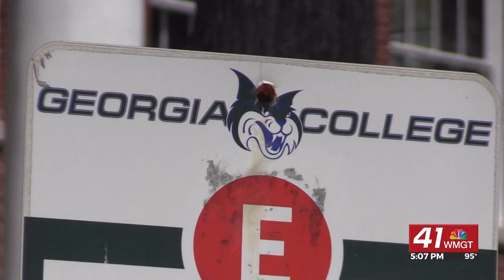GCSU generates $285M in local economic impact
MILLEDGEVILLE, Georgia (41NBC/WMGT) – Georgia College & State University reports its impact on the local economy is growing.